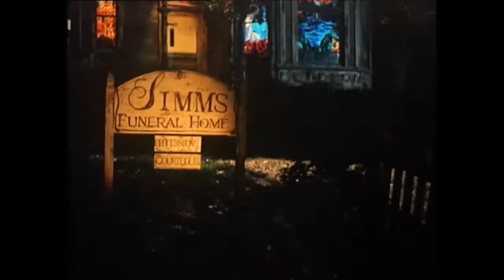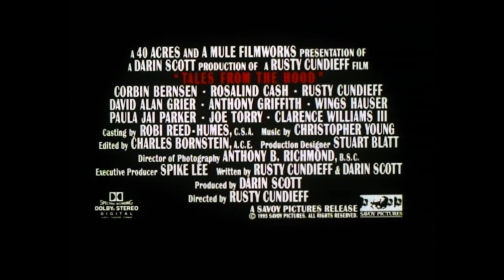Tales from the Hood (1995) Trailer